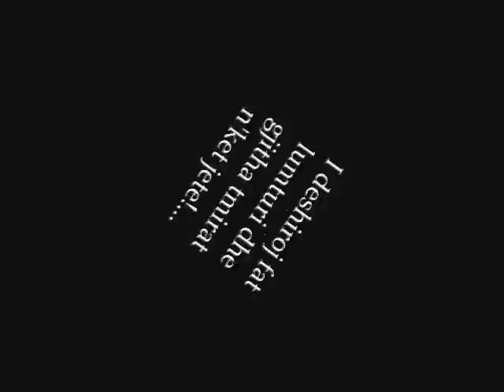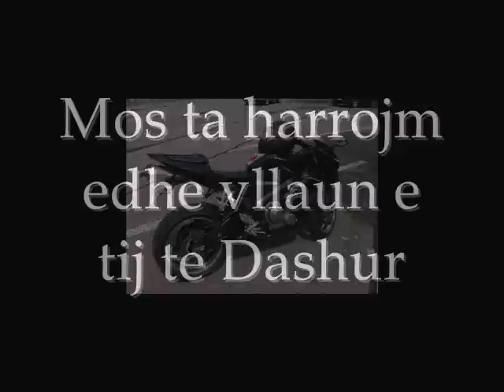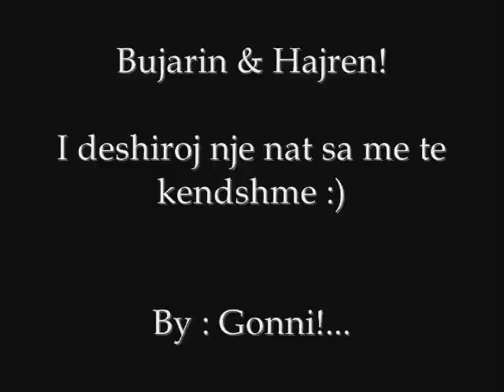Motrat Osmani - Tallava per Bujar Bujanovcin.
Per Bujar Bossin

By : Gonni...!!